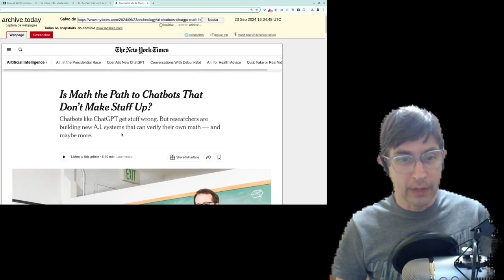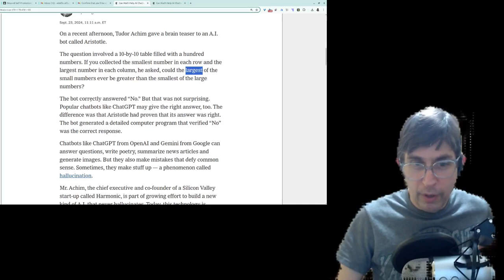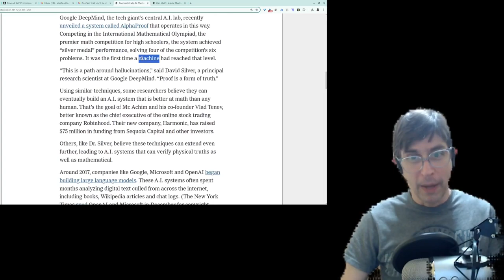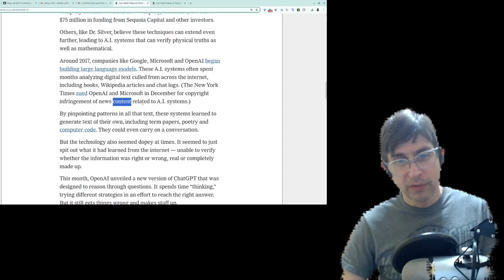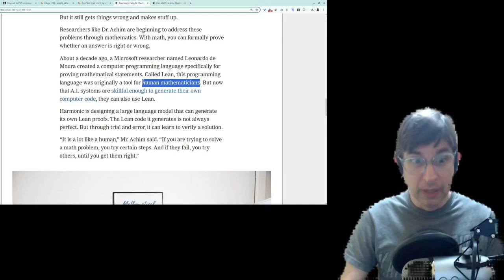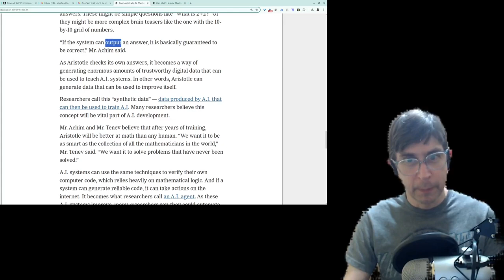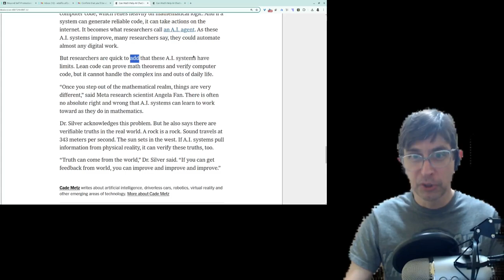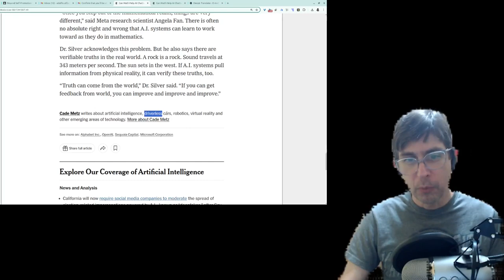A Matemática (com Lean) é o Caminho para Criar Chatbots que não Alucinam?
Is Math the Path to Chatbots That Don’t Make Stuff Up?

Inteligência Artificial nas Ondas do Rádio: Alucinações, bullshit e parvoíces
Marcelo Finger